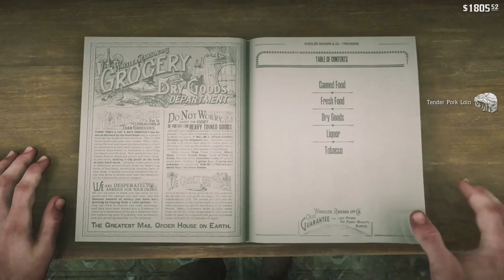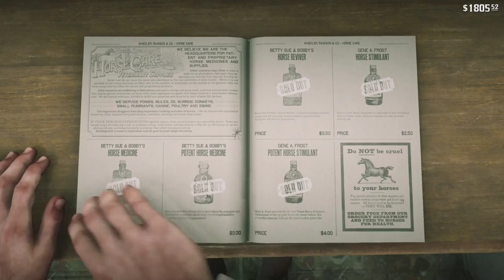Red dead redemption 2 - Hot air balloon! Episode 16 (Livestream)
Fleeting joy, that's Murfee country, Icarus and friends, arcadia for amateurs, the mercies of knowledge Vll. Today we visited a nude art gallery, flew in a hot air balloon, found out who the traitor was and moved onto chapter 6! :D

Red Dead Redemption 2 is a Western-themed action-adventure video game developed and published by Rockstar Games. The game is a prequel to the 2010 game Red Dead Redemption, and will be the third entry in the Red Dead series.
Set in 1899, it follows the story of outlaw Arthur Morgan, a member of the Dutch Van der Linde gang.

A big thank you to my Patreons of Febuary 2019!!

- Hekate Trivia

- His Pride

- Jean-Francois

- Jokir

- Made_in_taiwan

- T1k1m4n

- Suede